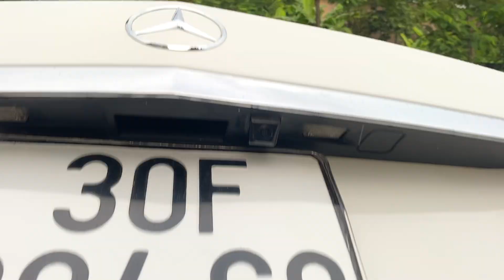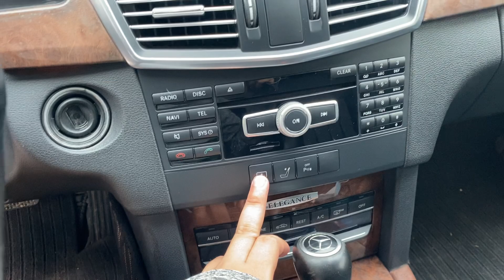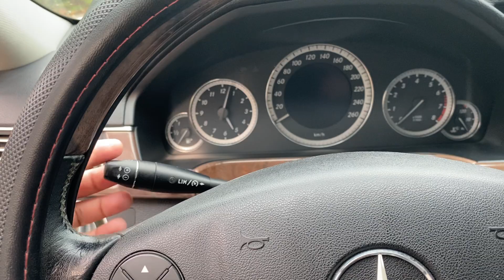MEC E .mua mới mấy tỷ giờ bán bằng vios. E200 212.đk 2013.siêu chất.bao rin toàn tập.lh 0833.119999